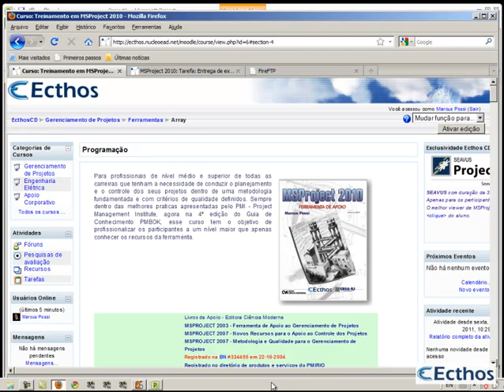ECD-F6011-001-E4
Correção do E4,do aluno 001, feita pelo tutor Marcus possi do curso MS Project 2013, atendendo aos melhores padrões do mercado e do PMI e gravado em HD.